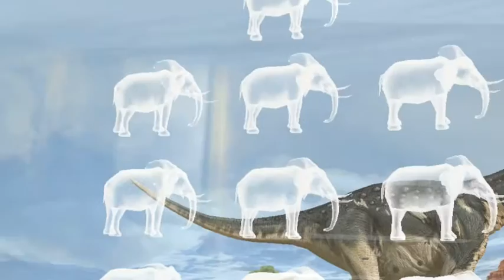Dinosaurs on hololens